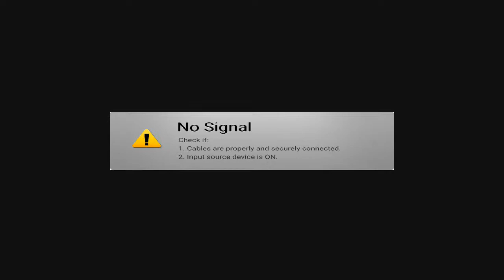Lost Sermons 18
Hope Lutheran Church